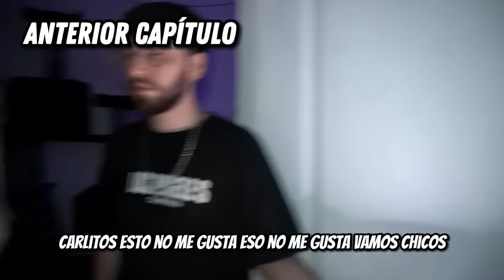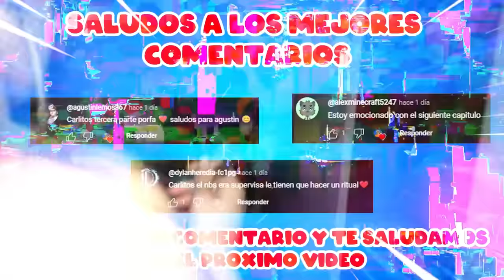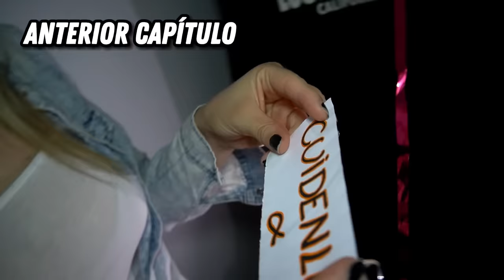este NIÑO PAYASO es el HIJO de DUFFY y LA PAYASA LULI de FEDE VIGEVANI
Bienvenidos a un nuevo video, DUFFY y LULI de FEDE VIGEVANI son los PADRES del NIÑO PAYASO